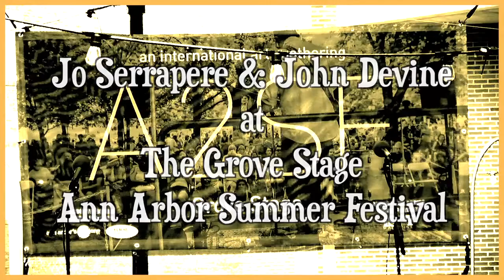Jo Serrapere & John Devine at the Grove Stage, Ann Arbor Summer Festival “I Will”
Musical performance Ann Arbor Summer Festival

Jo Serrapere (sarah-pear), a songwriter from the Detroit area, started playing guitar at 23 when seeking out lessons from Delta Blues guitarist, Shari Kane. Shortly thereafter, Jo began writing her own songs while completing her college studies in clinical psychology. She is currently on tour, performing at music venues throughout the United States.
Whether recreating old songs from the Mississippi Delta or performing songs in her own confessional style, Jo's music stands original while always reflecting her love of American roots music. Her eclectic writing and performance fuses elements of various modern and traditional folk music, old-time and electric blues styles, roots rock, garage surf, swing, hot jazz and alt-country.

John Devine’s background includes everything from rock’n roll to classical, having studied classical guitar in Master classes at the prestigious Miami School of Music. His strongest influence, however, comes from the early blues sounds of the "Race" records of the 1920's and 1930's, and the likes of Mississippi John Hurt and Tampa Red.